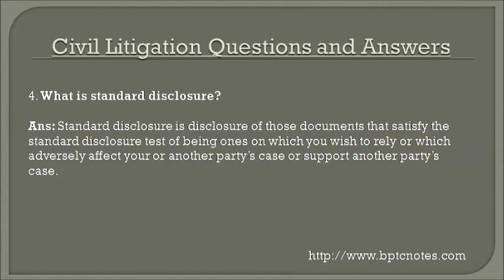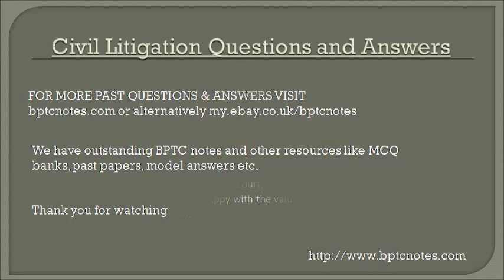BPTC CIVIL LITIGATION PAST PAPER QUESTIONS AND ANSWERS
CIVIL LITIGATION QUESTION AND ANSWERS FOR THE BAR PROFESSIONAL TRAINING COURSE

Visit: bptcnotes.com for more samples. Outstanding and very competent BPTC notes AND past papers for all subjects
Alternative Dispute Resolution (ADR) Resolution of Disputes Out of Course Notes
Professional Ethics Notes
Civil Litigation Notes
Criminal Litigation Notes
Drafting Notes
Opinion Writing
Advocacy
Criminal Advocacy
Civil Advocacy
XIC Examination in Chief
XX Cross Examination
Conference Skills